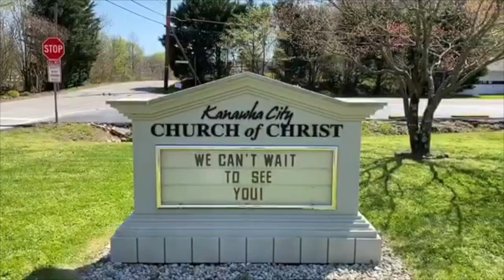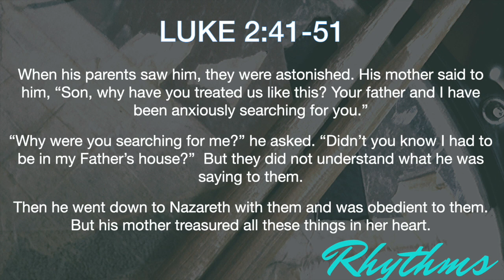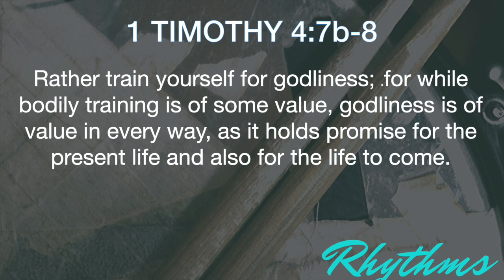RHYTHMS (How to Keep Your Focus on God) - April 19, 2020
Join Stephen and Jacob as they introduce the new series “Rhythms” as we learn to keep focus in a world of distractions.
By Stephen Walker and Jacob  Glaspell
Communion - Steve Samples
Singers - Jacob Glaspell, Alex Guerra, Carson Henley and Chris Morris